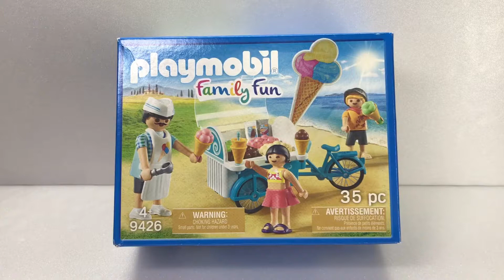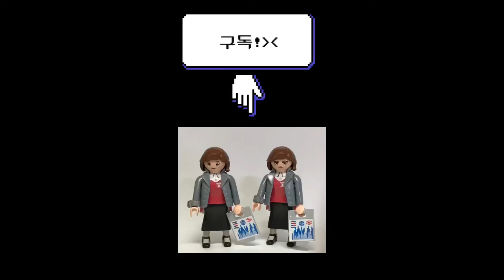❤️플모 좋아 팅클❤️플레이모빌 9426 playmobil 9426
플레이모빌 9426💛
playmobil 9426